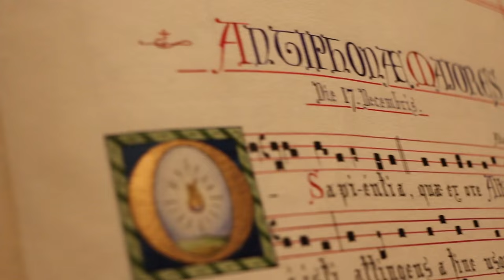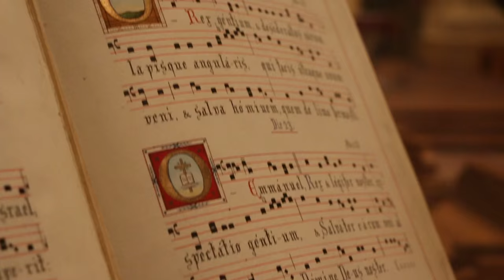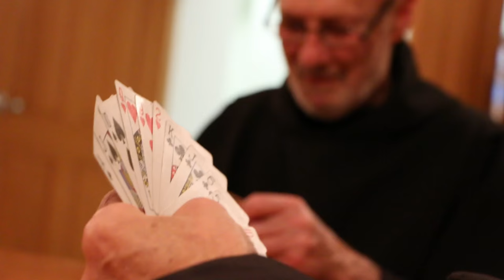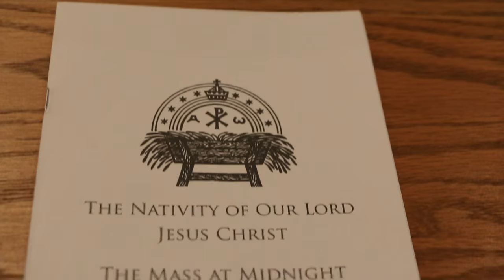Christmas at Conception Abbey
Christmas preparations to celebrating Christmas Day with the Benedictine Monks of Conception Abbey. A behind-the-scenes look at life in community at a Benedictine Monastery in Northwest Missouri. Scenes include Vespers, the O Antiphons, decorating the Basilica and monastery, Christmas banquet, and Midnight Mass.